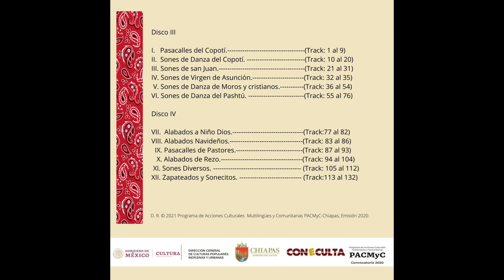Alabade de Rezo: ¡Viva, viva! Jesús mi amor.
Alabados de Rezo: ¡Viva, viva Jesús mi amor.         86/132.

-Calendario Ritual de la Música Zoque de Ocozocoautla, Volumen 3 y 4.

 * Alabado: ¡Viva, viva! Jesús mi amor.

Los sones alabados  se ejecutan regularmente durante  el Rezo católico, maitines, etc. de algún santo, virgen, Cruz;  la  función de estas músicas es para esperar gente, acompañar durante la liturgia, como manera de saludar al Santo, Virgen, Santísima Cruz  otros. se ejecuta antes o después del Rezo o Rompimiento. Estos son algunos ejemplos solamente.

 Esta música fue grabada en Marzo-Junio 2021, por:
-Shofar estudios.
-Green House estudios.
~ José Alejandro Burguete Sarmiento - Kape´ Sus´kuy (Pito).
~ Omar Burguete Rivera -Tambor Zoque (Kowa´).
   (Versión del Mtro. Isabel Manga Vázquez. 2004).
Becarios del proyecto: Calendario Ritual de la Música Zoque de Ocozocoautla, vol. 3 y 4. PACMyC-Chiapas, Emisión 2020.

Sinopsis:

Estos sones  son populares en cualquier rezo de índole católico, también se uso al final de la danza de agosto (Moros y Cristianos) y Septiembre (Danza del Pashtú), al momento que el Secretario de los Cristianos lee el texto final, engrandeciendo a la Virgen que se realiza en su honor la danza,  se  cantan tres alabados en tres momentos distintos, posteriormente la flauta de Carrizo y el tambor realiza una vez el toque, de ahí se interpreta el son de "dar la Palabra" que enlaza el texto y el canto por los bailes Cristianos.

1. ¡Oh! María
2. La Guadalupana
3. Mi Padre Jesús
4. Perdón ¡Oh! Dios Mío
5. Alabemos a la Cruz
6. Alabemos Bendigamos
7. Venid pecadores
8. Viva, viva, Jesús mi amor.
9. Tu Gloria.
10. Virgen y Concebida
11. Adiós reina del Cielo